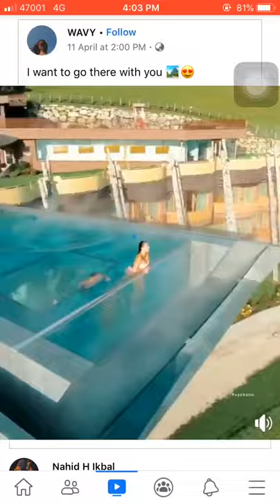Jony,HammAli&Navai|||Alpin Panorama Hotel Huberts||Swimming pool